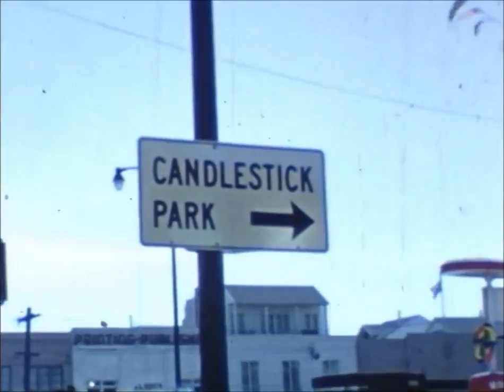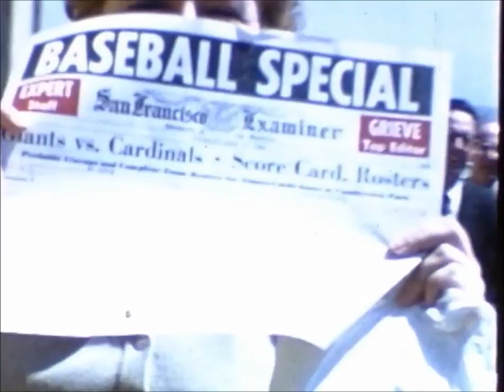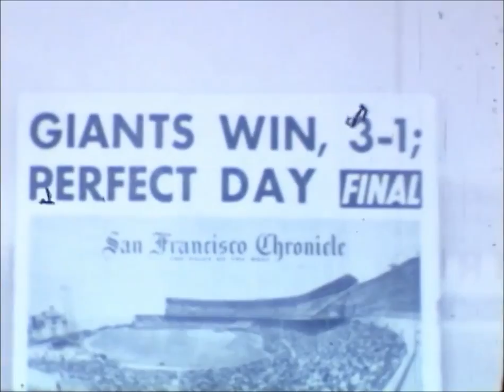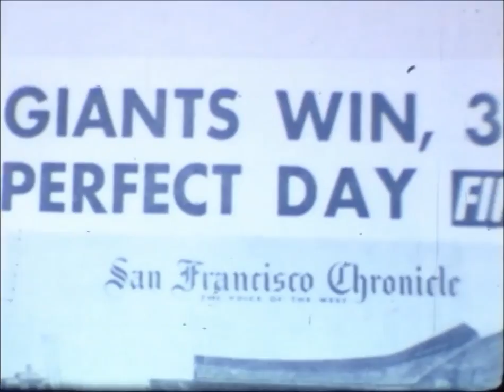Opening Day at Candlestick Park 1960 Giants v Cardinals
San Jose photographer and Giants fan Shirlie Montgomery filmed this silent footage on the Giants' opening day at Candlestick Park, April 12, 1960, when the Giants beat the Cardinals 3-1. It features footage of Montgomery and her friends arriving at the park, spectators, opening ceremony, 9th inning play, and then spectators exiting to the parking lot. Note that both Richard Nixon and San Francisco Mayor George Christopher are shown, with Nixon signing autographs.

The original 16mm film was transferred to DVD by Rick Helin and Bill Foley of the California Pioneers of Santa Clara County. Copyright remains with History San Jose.